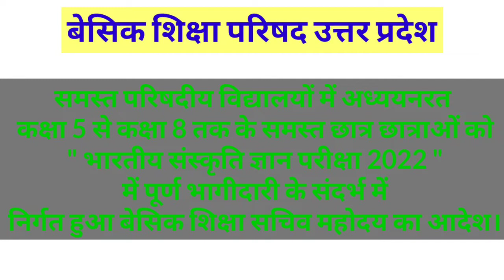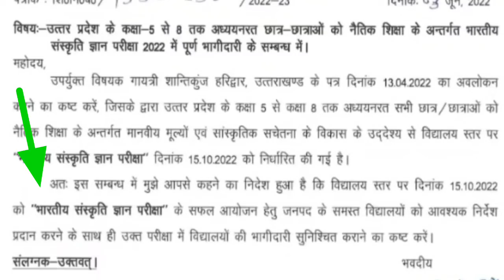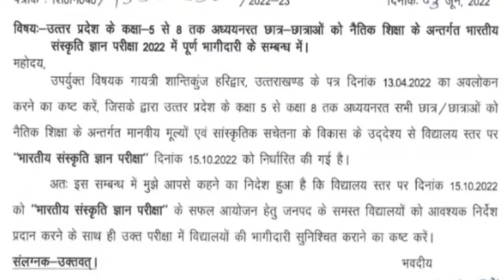समस्त विद्यालयों में कक्षा -5 से कक्षा -8 तक के विद्यार्थियों को " भारतीय संस्कृति ज्ञान " परीक्षा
समस्त विद्यालयों में कक्षा -5 से कक्षा -8 तक के विद्यार्थियों को " भारतीय संस्कृति ज्ञान " परीक्षा में, बेसिक शिक्षा निदेशक महोदय का आदेश हुआ निर्गत।